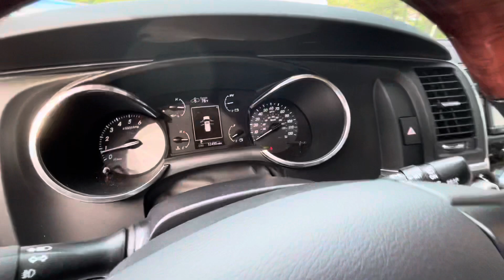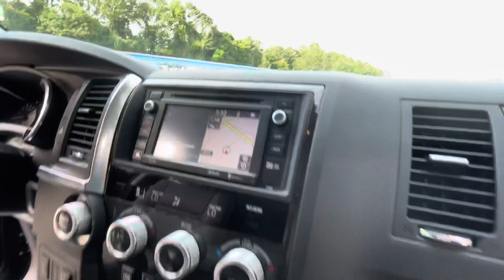2019 Toyota Sequoia Platinum4x2 Platinum 4dr SUV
Beautiful 2019 Toyota Sequoia Platinum- Fully loaded true southern beauty- Clean Carfax- Great Tires all around- We can help to ship to your home!